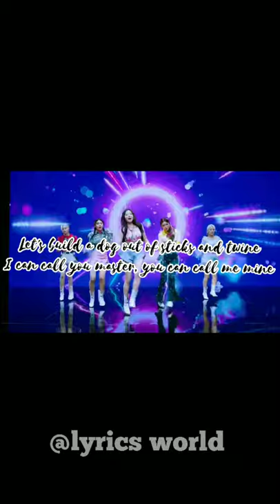WRAP ME IN PLASTIC // SONG LYRICS // LYRICS WORLD🎼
Lyrics :-